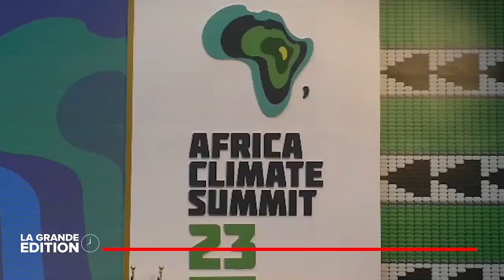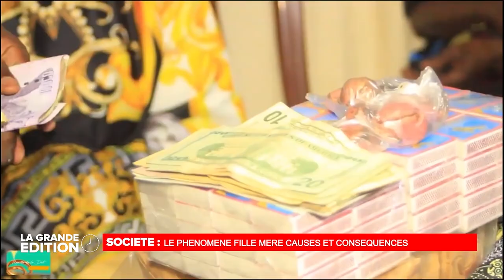LE JOURNAL : LE DISCOUR DE SAMA LUKONDE A LA CLOTURE DU 1ER SOMMET AFRICAIN SUR LE CLIMAT